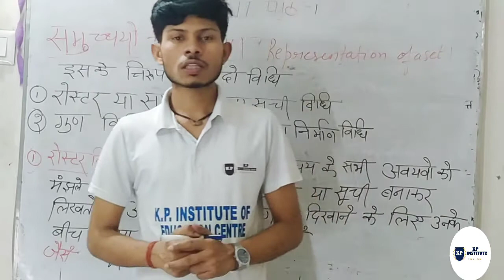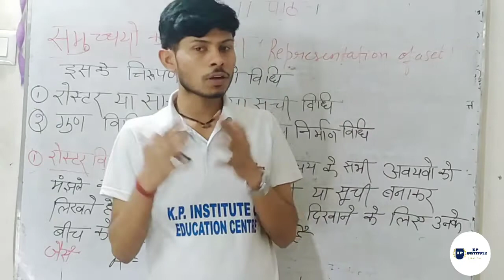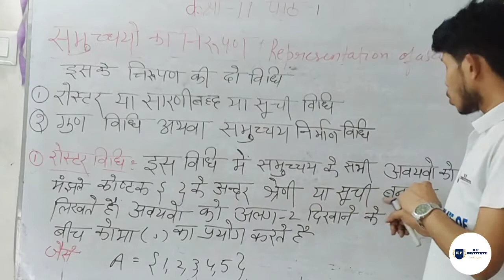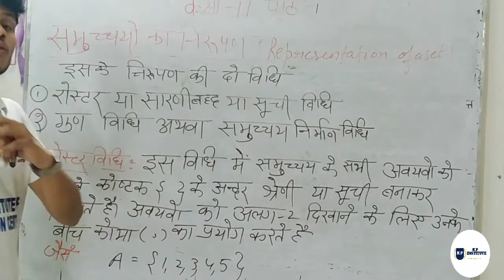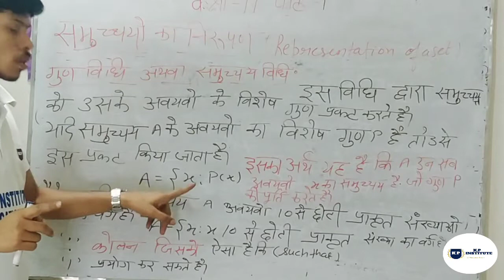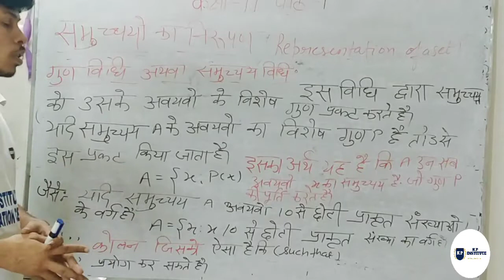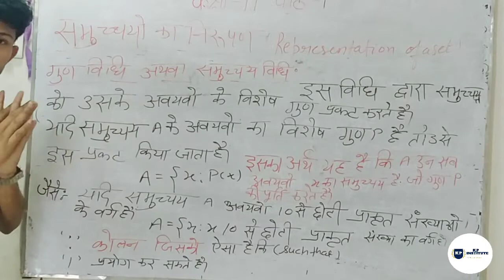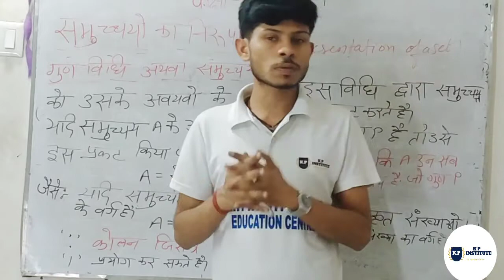समुच्चय sets|maths class 11 in hindi|समुच्चय का निरुपण|roster form| set builder form|ap:- 4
यह चैनल गुणवत्तापूर्ण गणित भौतिक विज्ञान रसायन विज्ञान सामाजिक विज्ञान शिक्षा के लिए समर्पित है, यह बिल्कुल मुफ्त है इसलिए प्लेलिस्ट में वीडियो का आनंद लें निश्चित रूप से विशिष्ट हैं
 videos link
part:1
part:2
part:3
part:4